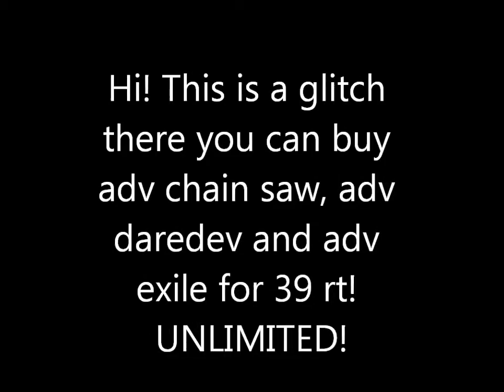Microvolts Glitch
You can buy ADV chain saw ADV daredev and ADV exile for 39 RT! UNLIMITED!